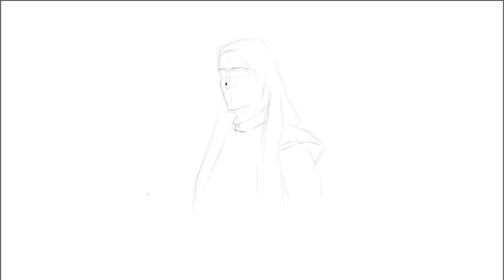Digital painting and drawing-The process of drawing Daenerys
The character "Daenerys" in Game of Thrones.
I'm an illustrator. The purpose of this channel is to draw a picture and make a video of the process.
What kind of paintings do you like?